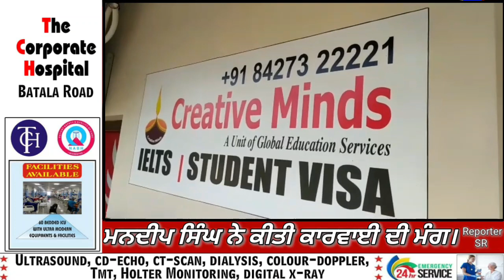ਮਨਦੀਪ ਸਿੰਘ ਨੇ ਕੀਤੀ ਕਾਰਵਾਈ ਦੀ ਮੰਗ।